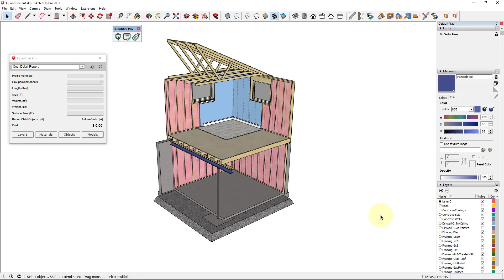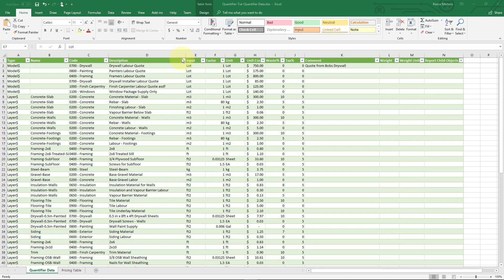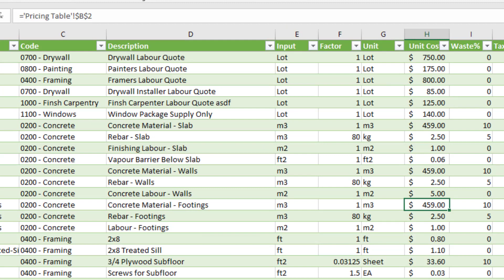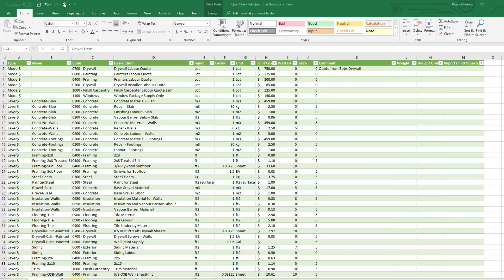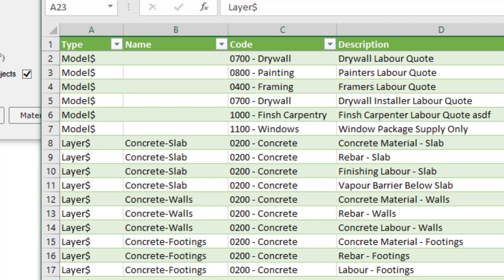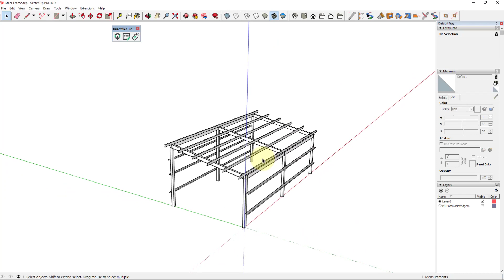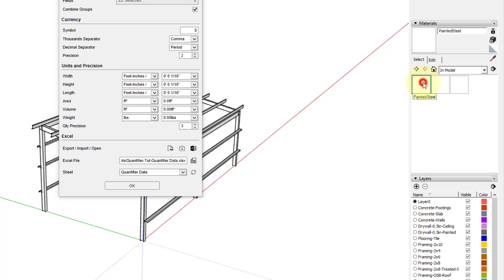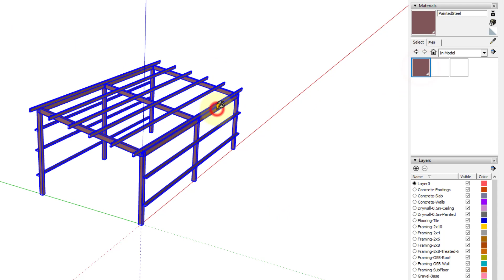Χρησιμοποιώντας το Excel για τη διαχείριση του κόστους με το Quantifier Pro στο SketchUp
Μέσα από αυτό το tutorial  βλέπουμε τον τρόπο με τον οποίο μπορούμε να χρησιμοποιήσουμε το Excel για να καθορίσουμε το κόστος μιας κατασκευής που έχουμε μοντελοποιήσει στο SketchUp.
Με το plugin Quantifier Pro του SketchUp υπολογίζονται σε ελάχιστο χρόνο οι προμετρήσεις κάθε κατασκευής.